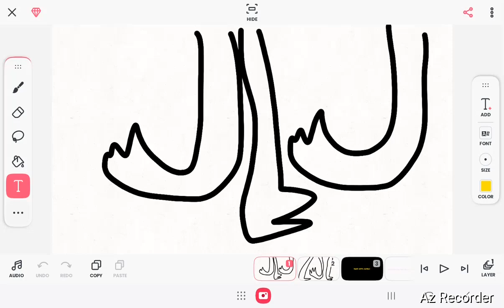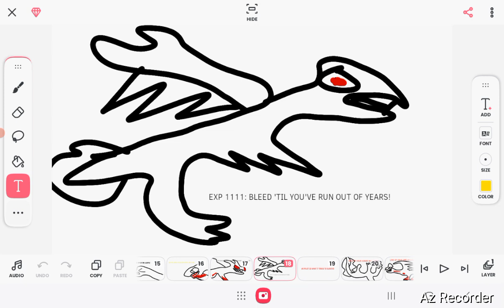Scylla/The Experiment Attack (Warnings In The Desc Kinda Lazy Lol) - The Lab Of Creatures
WARNING:

Blood/Gore
Death
Scary (Maybe Idk :/)

App I Used: FlipaClip

Characters:

EXP 7777 (Before He "Died")
EXP 1011 (As A Deinonochys And Normal Self)
EXP 4444
EXP 1111
EXP 0000 (Dialoge)
EXP 2222 (Dialoge)
EXP 3333
EXP 6666
EXP 5555
Scientist Boss
Scientists